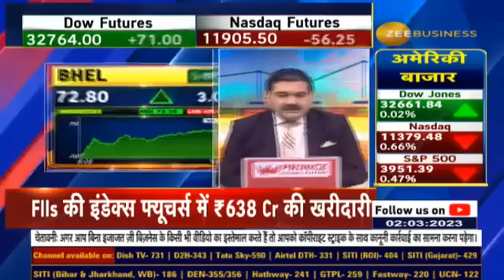SEBI's big action on Arshad Warsi & plus 45 people doing Share Pump & Dump through Youtube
🚫SEBI का Youtube के जरिए Share Pump & Dump करने वालों पर बड़ा एक्शन

⚡️ ArshadWarsi समेत 45 लोगों के खिलाफ कार्रवाई

- Sadhna Broadcast के शेयर चढ़ाने के मामले में 31 पर पाबंदी

- The Advisor और moneywise नाम से Youtube चैनल

About
 Zee Business